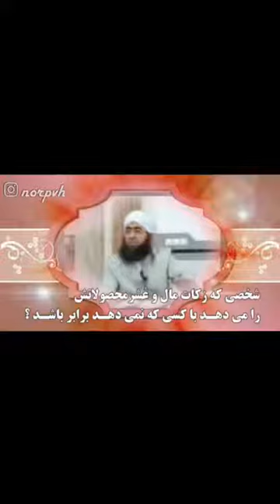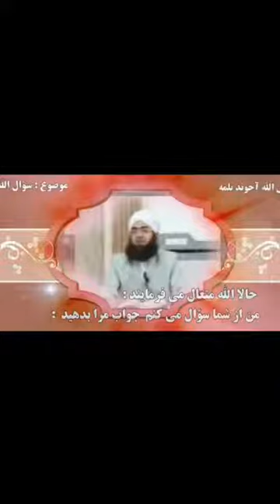به سوال الله جواب بدهید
تصویری ترکمنی👆👇

موضوع 👈 به سوال الله جواب بدهید

با زیرنویس 👈 فارسی

دوستان فیلم تصویری دیگر موضوع های مفید و‌ مهم در پیج اینستاگرامم موجود است. با سرچ لفظ انگلیسی حافظ یلمه می توانید فالو کنید